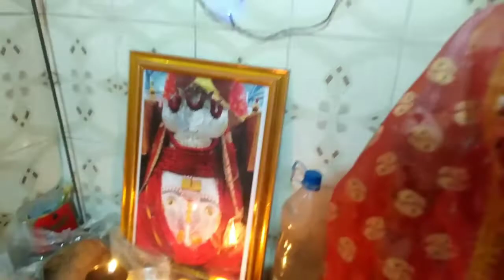ll Maa Sherawali ki Taiyari pahli bar Mandir mein 🙏 ll @poonamyadavvlog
ll Maa Sherawali ki Taiyari pahli bar Mandir mein 🙏 ll @POONAM YADAV VLOG

Hlo dosto kaise ho aap sab
I hope sab acche honge 👍